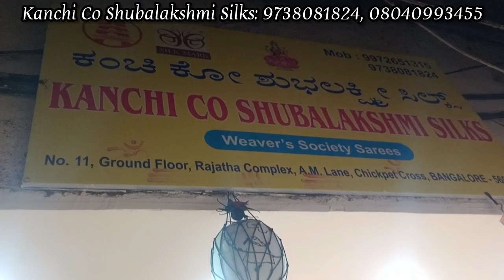ಎಲ್ಲೂ ಸಿಗದ ಕಡಿಮೆ ಬೆಲೆಯಲ್ಲಿ ರೇಷ್ಮೆ ಸೀರೆಗಳು ಸೂಪರ್ ಡೂಪರ್ collections chickpet wholesale silk sarees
Kanchi Co Shubalakshmi Silks
Address: Rajatha Complex, Shop no 11, ground floor, AM Ln, cross, Chickpet, Bengaluru, Karnataka 560053

ನಮಸ್ಕಾರ ಸಹೋದರಿ/ಸಹೋದರರಿಗೆ ನಾವು ಕಂಚಿ ಕೊ ಶುಭಲಕ್ಷ್ಮಿ ಸಿಲ್ಕ್ಸ್ ಕಡೆಯಿಂದ... ನಮ್ಮಲಿ ಕಾಂಚೀಪುರಂ, ಧರ್ಮವರಮ್, ಆರಣಿ, ಸೆಲೆಬ್ರಿಟಿ ಟಿಶ್ಯೂ ಸಿಲ್ಕ್,  ಸೆಮಿ ಕಂಚಿ, ಪ್ಪೋಚಂಪ್ಪಲ್ಲಿ, ಇಕ್ಕತ್, ಬ್ರೈಡಲ್ ಸಿಲ್ಕ್ ಎಲ್ಲಾ ಸೀರೆಗಳನ್ನು ನೇಕಾರರ ಬೆಲೆಯಲ್ಲಿ ಮಾರಾಟ ಮಾಡುತ್ತೇವೆ.

ರೀ ಸೇಲ್ ಮಾಡುವವರು, ಮನೆಯಲ್ಲಿ ಮಾರುವವರು. ಅಂಗಡಿದಾರರು ಎಲ್ಲರಿಗೂ ಡೈರೆಕ್ಟ್ ಫ್ಯಾಕ್ಟರಿ ಬೆಲೆಯಲ್ಲಿ ರೇಷ್ಮೆ ಸೀರೆಗಳು ಕೊಡುತ್ತೇವೆ...

ನಮ್ಮಲ್ಲಿ ವಿಡಿಯೋ ಕಾಲ್ ಸೆಲೆಕ್ಷನ್, ಡುಂಜೋ (dunzo), ಕೊರಿಯರ್ ಫೆಸಿಲಿಟಿ ಸಹ  ಇರುತ್ತದೆ... ಎಲ್ಲಾ ರಾಜ್ಯ ಮತ್ತು ದೇಶ ವಿದೇಶಗಳಿಗು ರಪ್ತು ಮಾಡುತ್ತೇವೆ

ನಿಮ್ಮನೆ ಮದುವೆ... ಗಿಫ್ಟಿಂಗ್,ಗೃಹಪ್ರವೇಶ, ಸೀಮಂತ, ನಿಶ್ಚಿತಾರ್ಥ, ನಾಮಕರಣ, ಇತರೆ ಯಾವುದೇ ಶುಭ ಕಾರ್ಯಕ್ರಮಗಳಿಗೆ ಅತಿ ಅದ್ಭುತವಾದ ರೇಷ್ಮೆ ಸೀರೆಗಳನ್ನು ಖರೀದಿಸಲು ನಮ್ಮ ಅಂಗಡಿಗೆ ಬನ್ನಿ
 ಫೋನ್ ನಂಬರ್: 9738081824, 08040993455